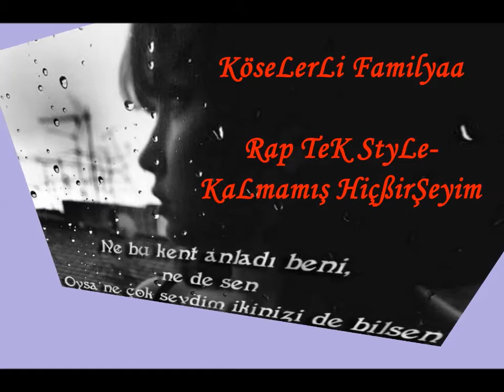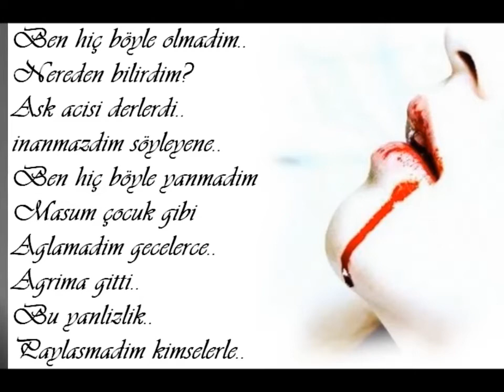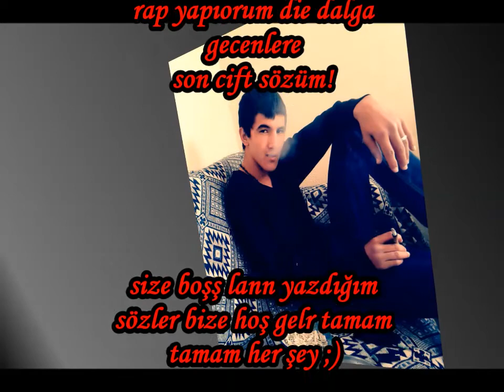Arebeks Rap-KaLmamış Hiç ßir şeyim ♥2014♥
KöseLerLi Famiyaa.